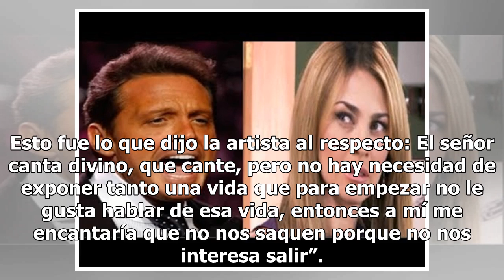Aracely Arámbula destapa razón que la llevaría a tribunales contra Luis Miguel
Las relaciones entre famosos no siempre resultan bien y para muestra de ello está el caso de la actriz Aracely Arámbula, quien mandó un contundente mensaje al cantante Luis Miguel. Mira la historia aquí. En múltiples ocasiones, la actriz Aracely Arámbula fue clara al revelar que no desea ser mencion...